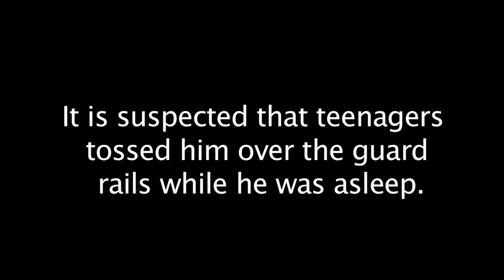A Day with a Hobo (Part 2)